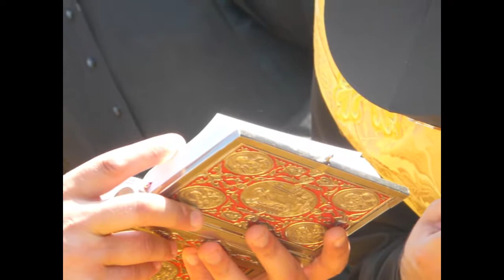Освящение Колодца Хохитва 2008 год - матушка Валентина Корниенко